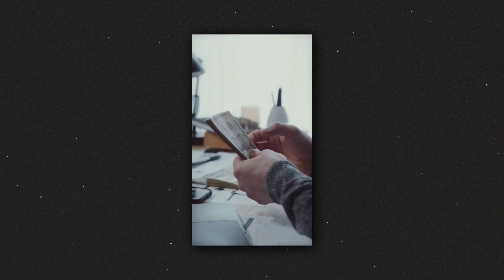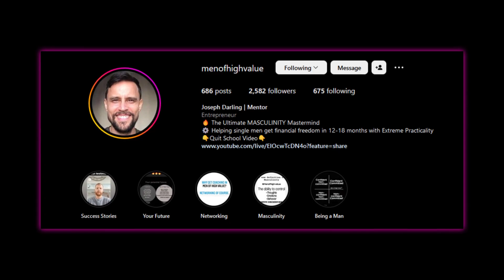How to "FORCE" yourself to do the 80 HOUR WORK WEEK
‘Women of High Value’ channel -

Is it time for you to superspeed towards your goals? Write me a dm @menofhighvalue on instagram to join the Men of High Value movement.

Get 10 dollars worth of Bitcoin,
by signing up with my link below to
the exchange app that I personally use:

On this channel I focus on providing you with both real-world and high-level knowledge about the three pillars of the Men of High Value movement: TRUTH, FREEDOM and FAMILY.

You will build up foundational wisdom to achieve all your purposes financially and in your relationships.